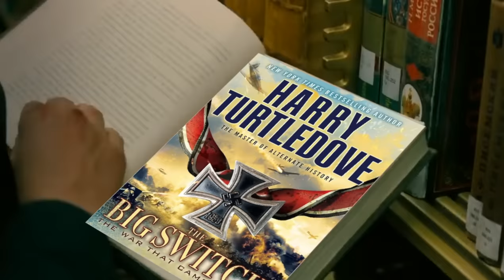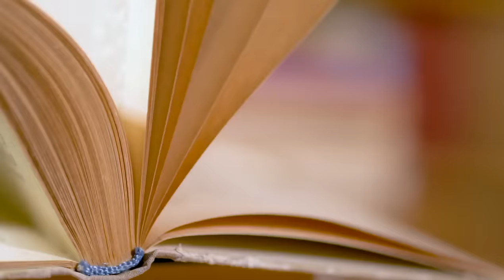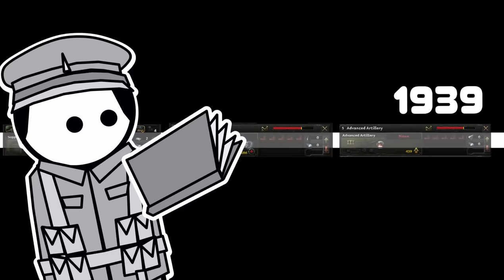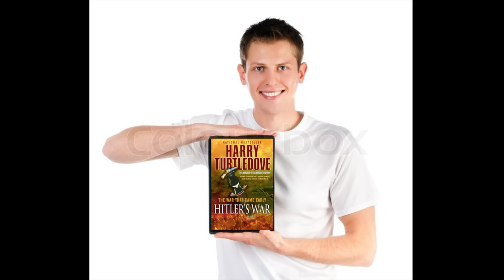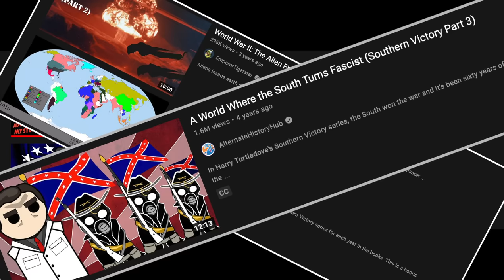The War That Came Early: An Average Video About A Bad Series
Harry Turtledove imagined a world where World War II began a year early. He decided the story warranted six parts. It most certainly did not.

Tigerstar and I explore a series that only deteriorates with each sequel. Follow us throughout this anguished journey.